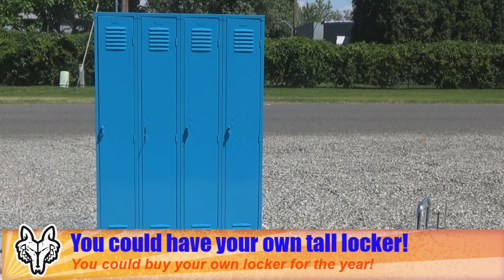2019 6-4 Timber Talk